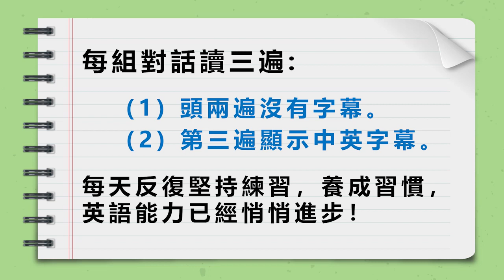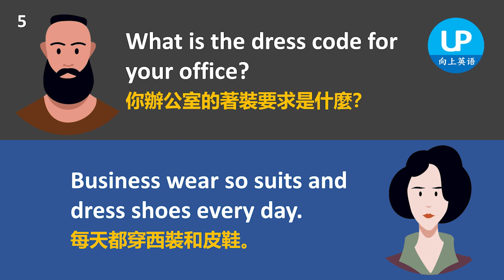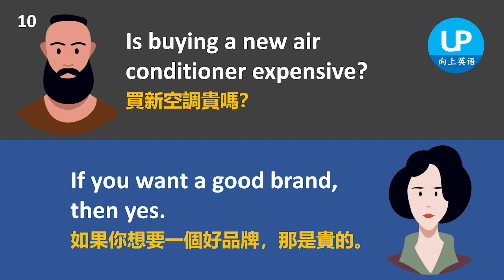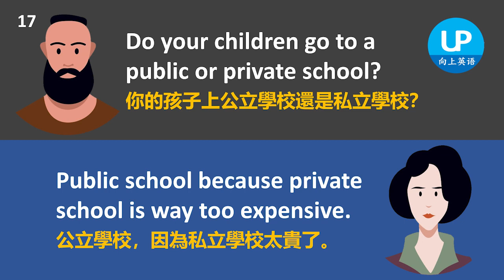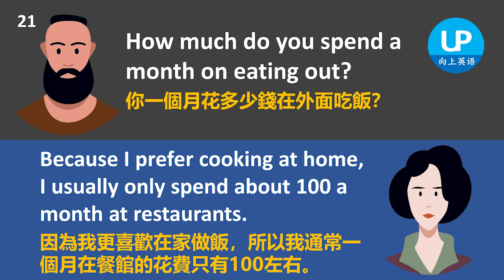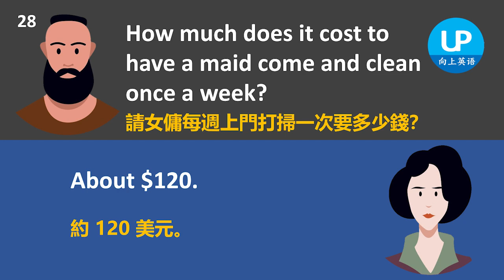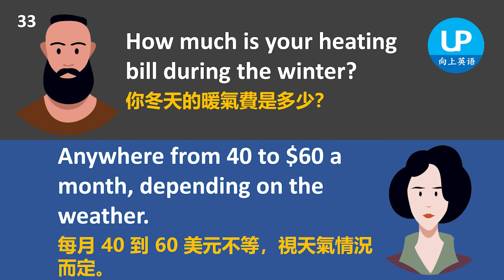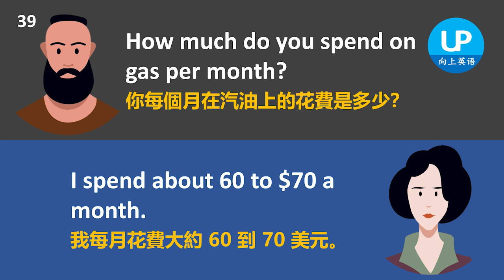英語聽力大躍進，生活開銷1，英語聽力練習 | 简繁兩体 | 美式發音